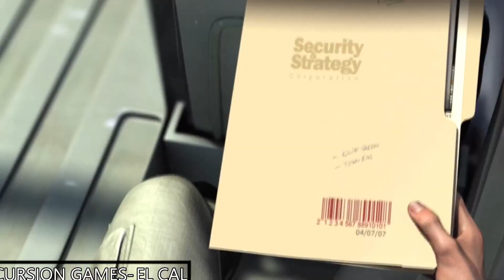003 ARMY OF TWO XBOX 2023 08 21 20 08 40